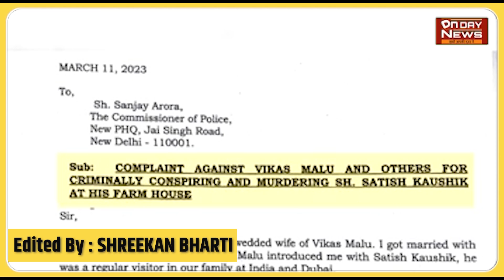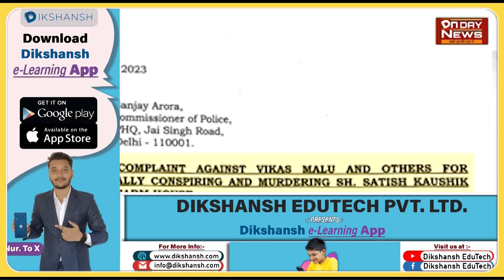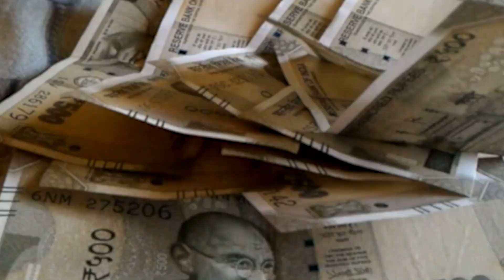सतीश कौशिक की मौत पर एक महिला ने अपने पति पर कौशिक को मारने का लगाया आरोप